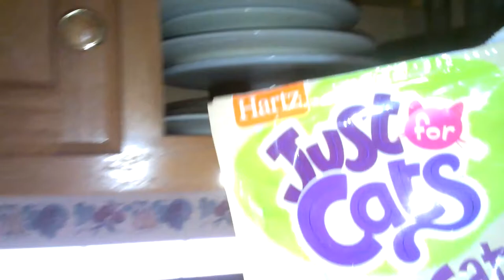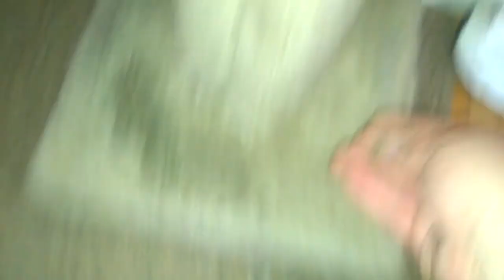My cat Simon loves his nip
Simon loves to eat cat nip.